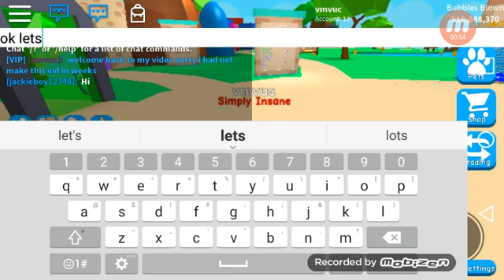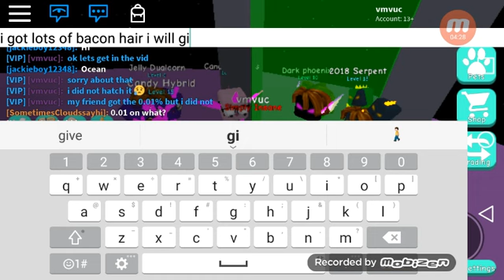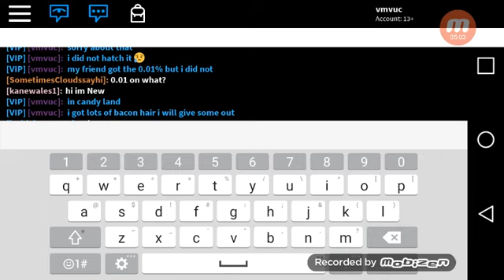Sorry i haven't upload a bubble gum simulator video part 6 yay